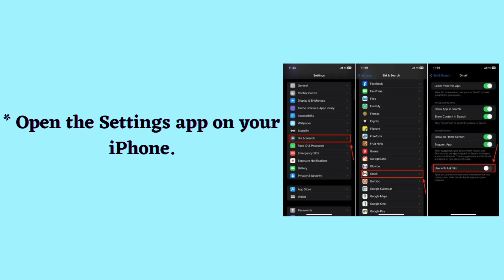How to remove suggested messaging apps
* Tap on Siri & Search and scroll down until you see a list of apps.
* Now, tap on the app you wish to exclude from Siri suggestions.
* Turn off the toggle for Use with Ask Siri.